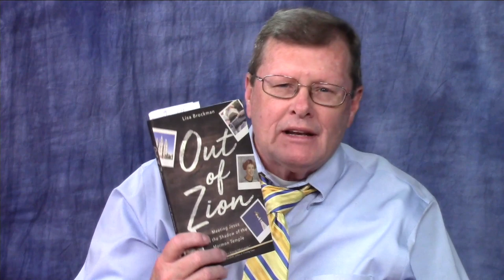Ex Mormon Files - 361 - Lisa Brockman Pt 1